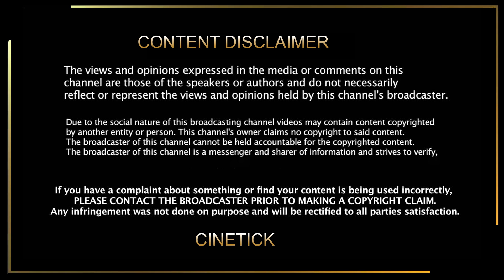விக்ரம் படத்த விட 10மடங்கு பிரம்மாண்டமாக இருக்கும் | Logesh Speech About Thalapathy67 | Vijay